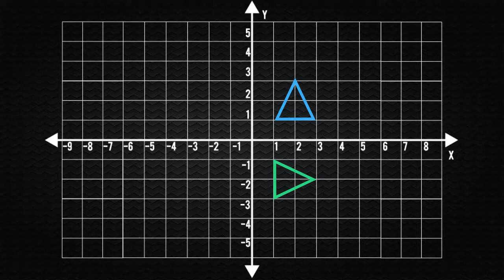Rotation Mapping Example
The purpose of this video is to show that rotations map every point and aspect of the pre-image to the image.